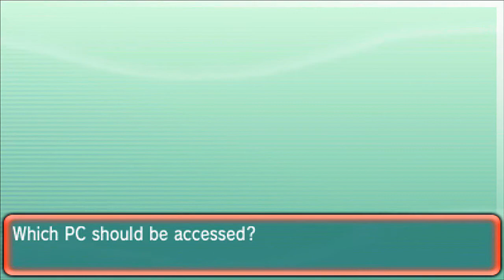TBU Week 3 - Team Planning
Hey guys and welcome to my team building analysis for my battle in The Battle Union vs Xenon!!